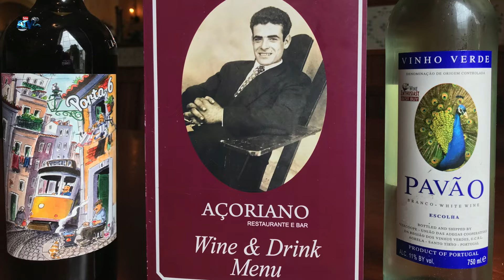III Festival de Cantoria ao Desafio Ilha de Santa Maria 3ª Sábado Bruno Botelho & André Monteiro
Apoie este canal para obter acesso aos seguintes benefícios:
III Festival de Cantoria ao Desafio Ilha de Santa Maria
Homenagem ao Radialista. António Henrique Paiva Valente
Organização:Associação de Cantadores e Tocadores ao Desafio dos Açores
Pres. Paulo Botelho
Apoio: Clube Asas do Atântico.Presidente: Pedro Roque
Câmara Municipal de Vila do Porto,Presidente Dr Barbara Medeiros
 3ª Cantoria Sábado Bruno Botelho & André Monteiro
Sábado  23 Março 2024